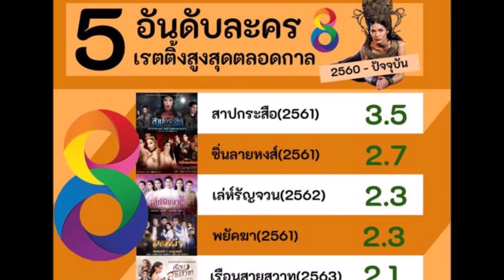ช่อง 8 เล่นใหญ่ จับมือเจ้าสัว ล้มอำนาจช่อง 3,7